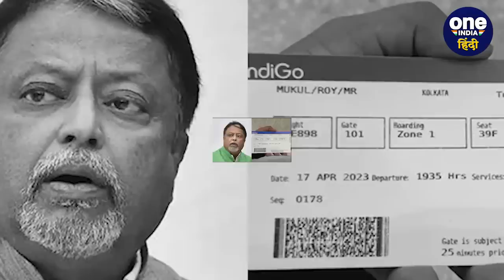West Bengal: TMC नेता Mukul Roy Delhi पहुंचे, बेटे ने किया था लापता होने का दावा | वनइंडिया हिंदी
तृणमूल कांग्रेस (TMC) के वरिष्ठ नेता मुकुल रॉय (Mukil roy) लापता बताए जा रहे हैं,  इस बात की जानकारी उनके बेटे शुभ्रांशु रॉय ने दी है. उन्होंने दावा किया है कि उनके पिता लापता हैं. उन्होंने कहा कि उनके पिता सोमवार की शाम से मिल नहीं रहे हैं। मुकुल रॉय के बेटे शुभ्रांशु रॉय ने कहा कि अभी तक मैं अपने पिता को ढूंढ़ नहीं पाया हूं। वह मिल नहीं रहे हैं।